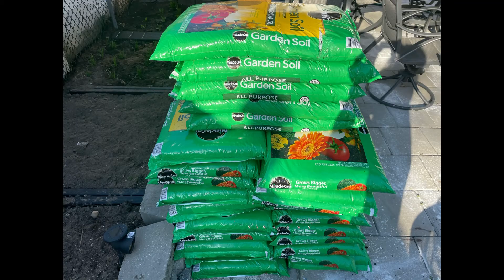My First Time Garden Flowers l 04.08.2021